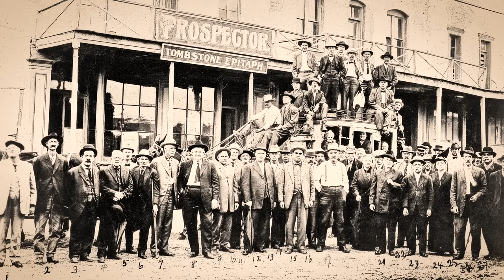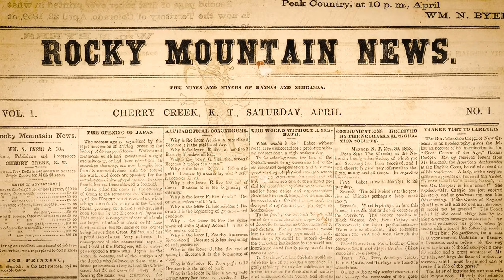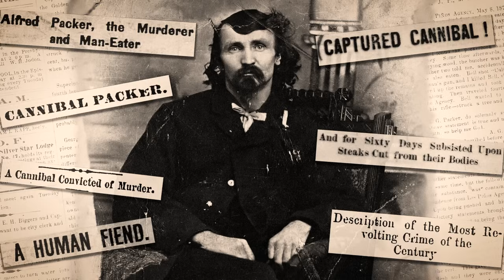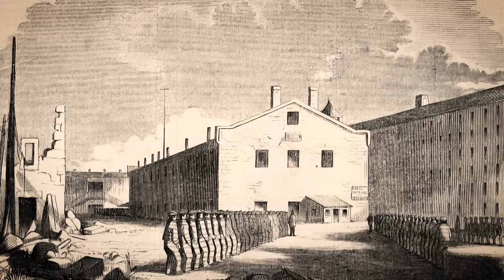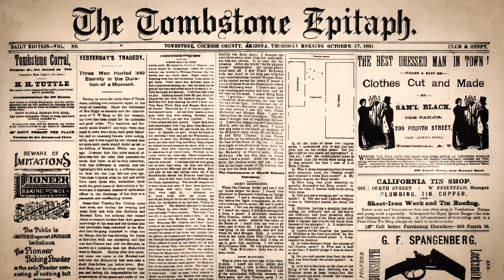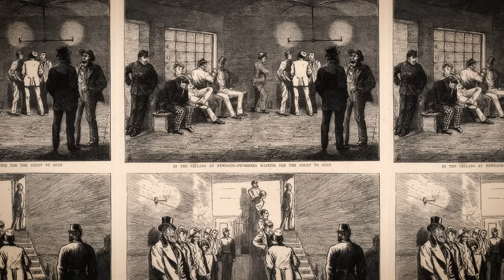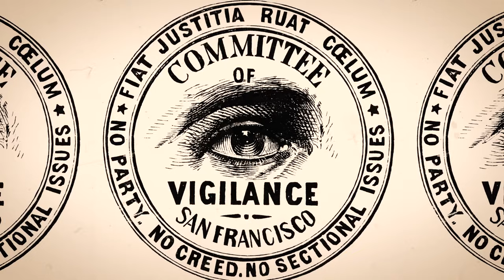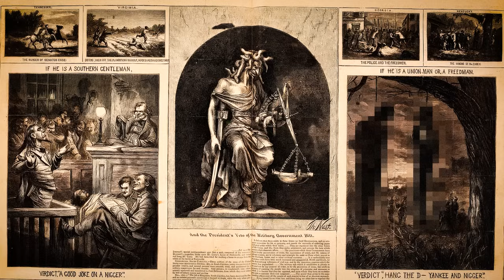The Most Brutal Punishments Of Wild West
WARNING: This documentary is under an educational and historical context, We do NOT tolerate or promote hatred towards any group of people, we do NOT promote violence. We condemn these events so that they do not happen again. NEVER AGAIN. All photos have been censored according to YouTube's advertiser policies.

In the untamed expanse of the American frontier, where lawlessness often reigned supreme, justice was meted out in the most public and brutal of fashions. Public executions, particularly hangings, became a macabre cornerstone of Wild West society, serving as both a deterrent to would-be criminals and a visceral form of entertainment for the masses. The creaking of the gallows and the sound of a trapdoor snapping open were as much a part of the Western soundscape as the crack of a six-shooter or the thundering of hooves. As the infamous gunfighter Doc Holliday once quipped, "There's nothing like a hanging to bring a town together."

The practice of public executions in the American West reached its zenith in the late 19th century, with the period between 1870 and 1910 seeing the highest number of recorded hangings. These events were not merely acts of punishment; they were elaborate productions, often drawing crowds from miles around. In 1881, when the notorious outlaw Billy the Kid was scheduled to hang in Lincoln, New Mexico, people traveled for days just to witness the spectacle. Though Billy ultimately cheated the hangman's noose through a daring escape, his near-execution exemplified the fervor surrounding these events. Another famous outlaw, Cherokee Bill, faced his execution in Fort Smith, Arkansas, on March 17, 1896. As he stood on the gallows, he was asked if he had any last words. With remarkable coolness, he replied, "I came here to die, not to make a speech."

The process of a public hanging was a gruesome affair, designed to maximize both the suffering of the condemned and the impact on spectators. Typically, the prisoner would be led to the gallows, often constructed in the town square or a similarly prominent location. A hood would be placed over their head, and a noose fitted around their neck. The executioner would then release a trapdoor beneath the prisoner's feet, leaving them to dangle and slowly suffocate – a process that could take anywhere from a few seconds to several agonizing minutes.

One of the most infamous executions of the era took place on March 22, 1882, in Fort Smith, Arkansas. On that day, Judge Isaac Parker, known as the "Hanging Judge," ordered the simultaneous execution of six men: Thomas Wyatt, William Leach, George Padgett, Daniel Evans, Phillip Lincoln, and John Postoak. The mass hanging drew a crowd of thousands, with one eyewitness describing the scene as "a carnival of death." Judge Parker, who presided over 160 executions during his tenure, embodied the harsh frontier justice of the time, once declaring, "I never hanged a man; it is the law." Parker's reputation was so fearsome that one condemned man, James Arcine, reportedly said before his execution, "I would rather face a dozen guns than Judge Parker."

00:00 The Grim Spectacle of Justice in the Wild West
7:39 The Grim Saga of Wild West Prisons and Chain Gangs
23:06 Tales of Stockades, Whips, and Searing Brands
31:46 The Dark Dance of Vigilante Justice in the Wild West